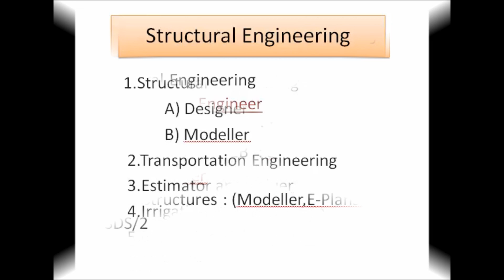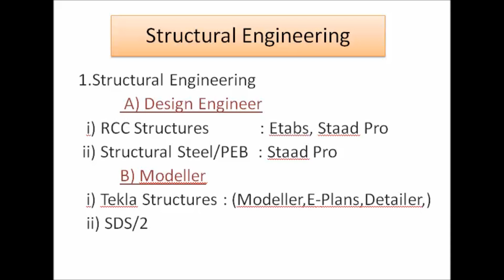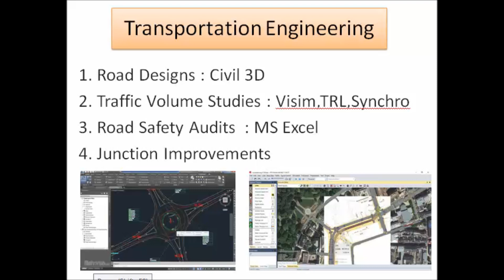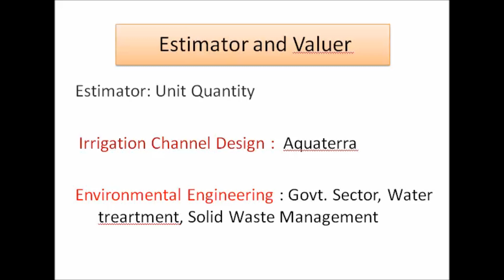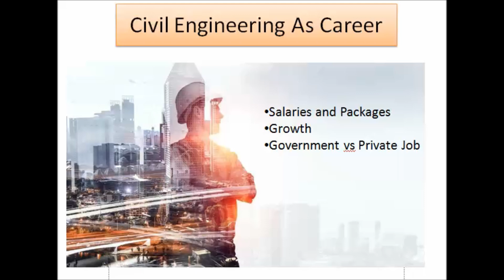Civil Engineering Job Opportunities in India.// Tekla, Staad Pro, ETABS, VISIM..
Civil Engineering as career, Staad Pro, ETABS,Tekla,Visim
civil engineering jobs in india
tekla software
tekla detailling software
Best civil enginnering jobs in india
Civil Engineer Career Options.